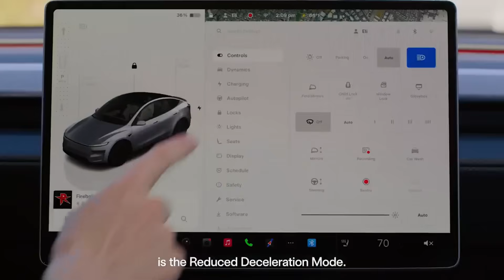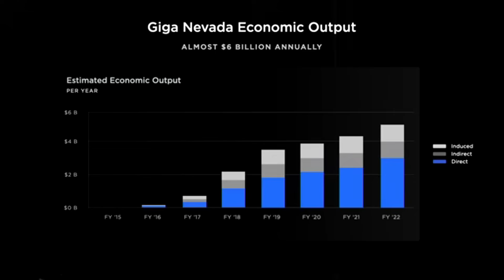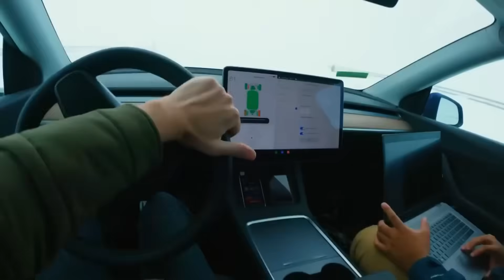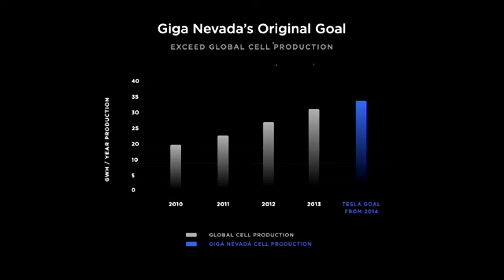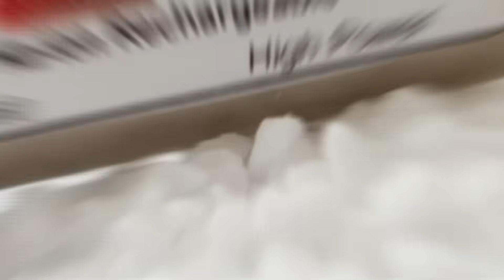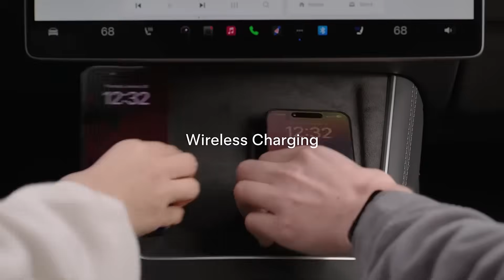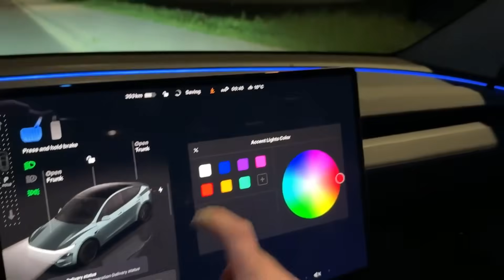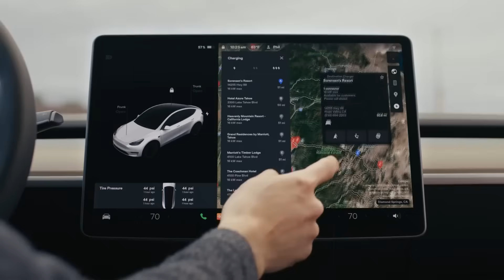NEW TESLA BATTERY Aluminum-Ion -4 Min Charge, 1000-Mile Range, -40°C Performance Tested By Elon Musk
Tesla has just shaken the global electric vehicle market with the launch of its new aluminum-ion battery, an innovation set to end the dominance of Chinese-made lithium batteries once and for all. With superior performance, 30% lower cost, and a full recharge in just 4 minutes, this technology marks a historic turning point. Thanks to its quantum tunnel architecture, self-healing graphene channels, and extreme cold resistance down to -40°C, Tesla’s new battery redefines the concept of range and safety. Lighter, safer, and with a lifespan of 15 years while retaining 94% of its capacity, it represents the cutting edge of Elon Musk’s technology.

Beyond its brutal performance, this battery is modular, solar-compatible, and allows complete swaps in under 6 minutes through automated stations, eliminating range anxiety. This breakthrough not only challenges the supremacy of lithium batteries but also paves the way for a new consumption model with monthly battery subscriptions. Manufactured entirely in the United States, with strategic partnerships like Alcoa and validation from the Pentagon, Tesla has turned this technology into a symbol of energy independence. It’s truly the end of lithium as we know it, and the beginning of a new era for the Tesla electric car, cementing the brand as the absolute leader in the global race for efficiency, innovation, and sustainability.